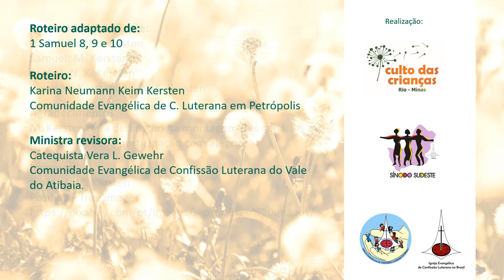Queremos um rei!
Vídeo em linguagem amorosa infantil que conta o contexto em que os hebreus estavam vivendo e como foi a escolha do primeiro rei de Israel: Saul. Baseado em 1Samuel 8, 9 e 10

O profeta Samuel era um dos poucos que seguiam os ensinamentos de Deus, vivendo em um tempo em que a maioria dos israelitas preferiam ouvir os povos vizinhos e fazer igual a eles: fizeram culto a outros deuses, começaram a fazer coisas más, desobedecendo as orientações de Deus, desrespeitando a Ele, ao próximo e a natureza. Assim, o povo de Israel se afastava cada dia mais do amor de Deus.

Neste contexto, o povo de Israel quer mudar sua organização social, acreditando que a dos outros povos é melhor: “Nós queremos um rei. Queremos ser como as outras nações: queremos ter um rei para nos governar... “1Samuel 8 19b-20a. Mesmo sem seu povo saber o que significa ter um rei e com tantos hábitos ruins, Deus aceitou esse pedido deles, pois escutou os lamentos e viu o sofrimento deles quando os filisteus tentavam invadir suas terras. E Deus promete ajudar seu povo, e ao rei escolhido desde que O ouçam, O respeitem e sigam suas orientações.

E nos dias de hoje, fazemos como o povo hebreu que se afastou de Deus? Será que estamos seguindo exemplos que nos afastam de Deus e do seu amor? Será que estamos agindo de forma que desrespeitamos nosso próximo e a criação de Deus (a natureza)? Se não observamos e seguimos as orientações de Deus, a vida não corre tão bem.

E lembramos as crianças como é importante ouvir com atenção mãe e pai, os avós, enfim, em quem confiam, alguém que tenha sabedoria, que segue os ensinamentos de amor que Deus nos dá. E, antes de tomar determinadas atitudes, perguntar a eles antes de fazer algo que pode estar errado.

Convide pessoas queridas pra assistir junto contigo e conhecer um pouco mais a Bíblia!

Histórias bíblicas para crianças com contextualização para os dias de hoje.

TODAS AS GRAVAÇOES FORAM FEITAS RESPEITANDO OS PROTOCOLOS DE SEGURANÇA. NÃO PERMITIMOS A REPRODUÇÃO DESTAS IMAGENS PARA OUTRAS FINALIDADES.